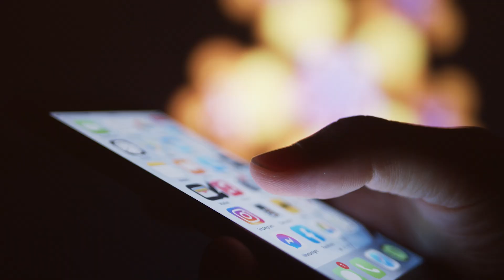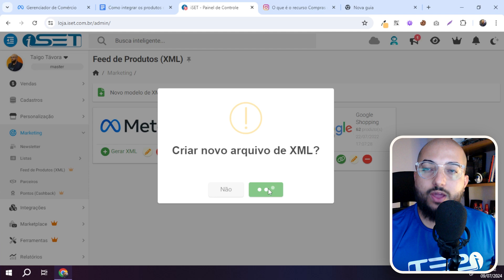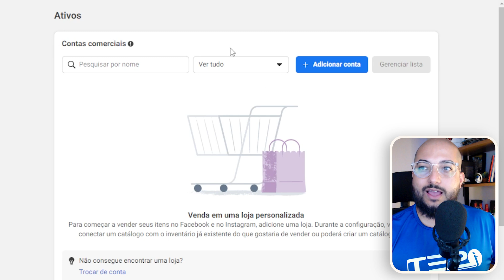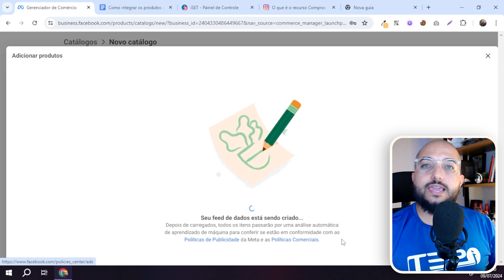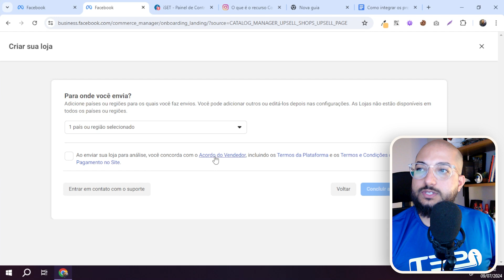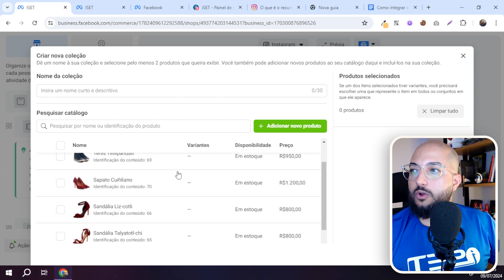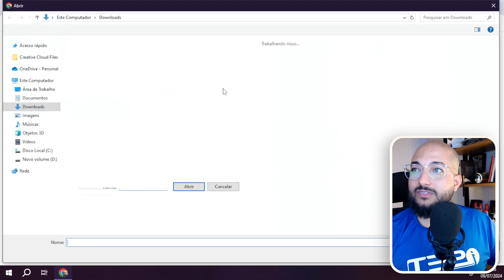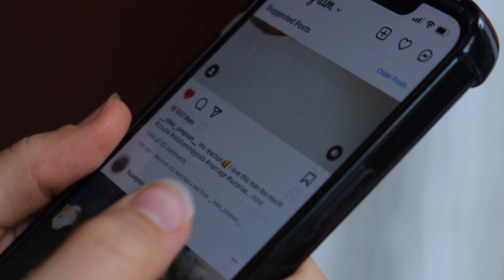GUIA DEFINITIVO: Como Integrar Instagram Shopping no seu E-commerce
A integração dos produtos da sua loja virtual com o Instagram pode ser um divisor de águas para o seu negócio. Com mais de 1 bilhão de usuários ativos, o Instagram oferece uma plataforma incrível para mostrar e vender seus produtos.

Neste vídeo, Thiago Távora fala passo a passo como integrar a sua loja virtual da iSET com o Instagram Shop.

Conecte-se com a gente!

Quer vender ainda mais na internet? conheça a iSET, desde 2007 no mercado:

Nossa missão aqui na iSET é ajudar empreendedores e lojistas a realizarem seus sonhos através de nossa sempre inovadora plataforma de loja virtual e também com nossos vídeos educativos aqui no youtube!